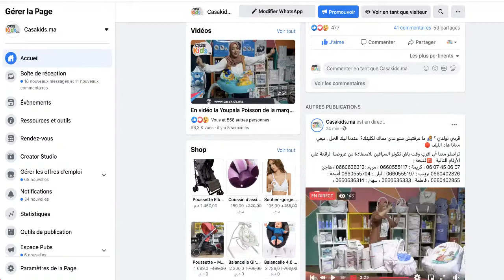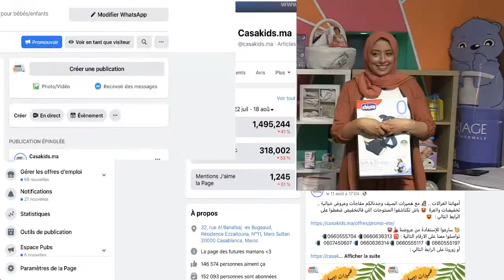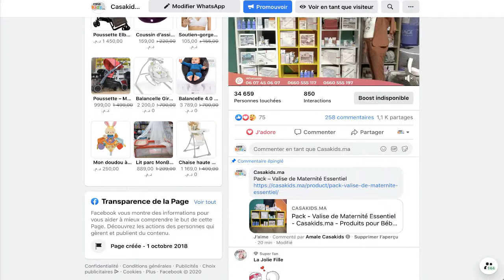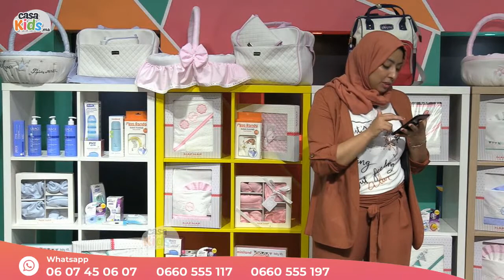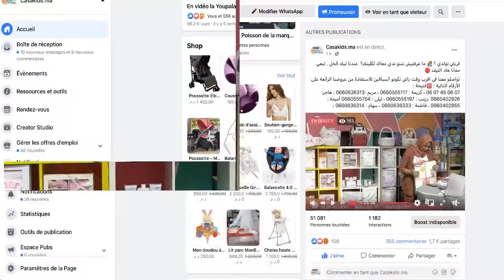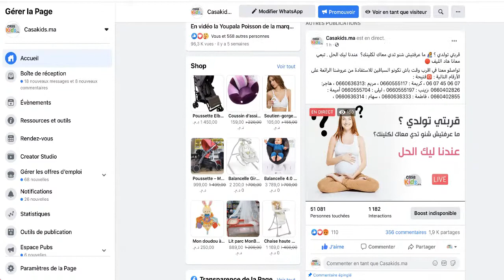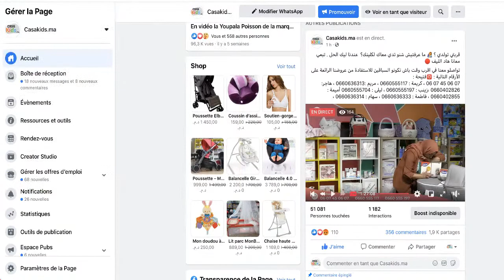قربتي تولدي ؟ 🤱 ما عرفتيش شنو تدي معاك لكلينك؟ عندنا ليك الحل . تبعي معانا هاد الليف 🔴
تواصلو معنا في اقرب وقت باش تكونو السباقين للاستفادة من عروضنا الرائعة على الأرقام التالية : 📳فتيحة :
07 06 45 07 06 ، كريمة : 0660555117 ، مريم :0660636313 ، هاجر: 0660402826 ،زينب : 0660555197 ، ليلى : 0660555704 أميمة : 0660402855 ، فاطمة : 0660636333 ، سهام : 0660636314 ،